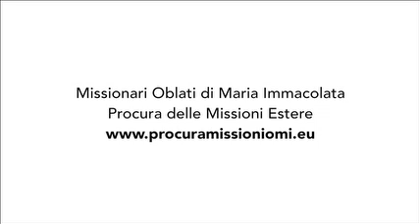p. Carlo Andolfi OMI - Incontro di preparazione al viaggio missionario 2014